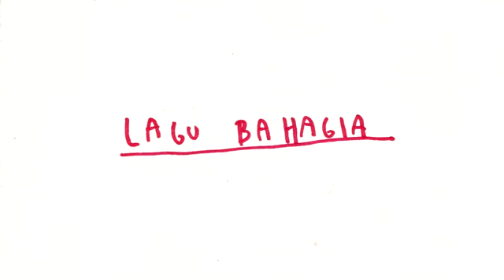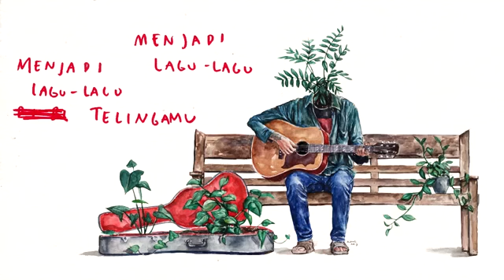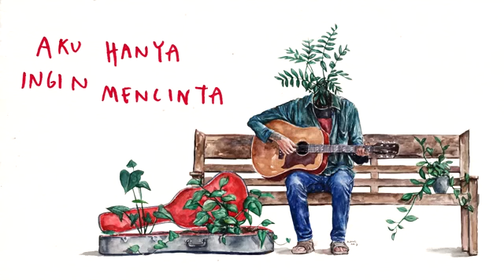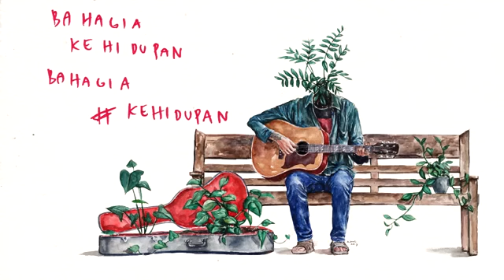Sisir Tanah - Lagu Bahagia (Official Lyrics Video)